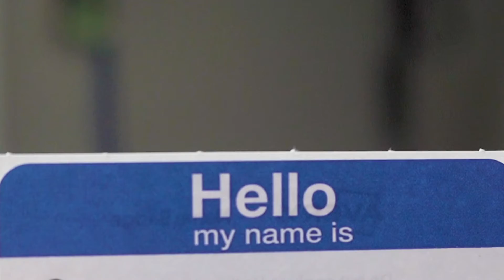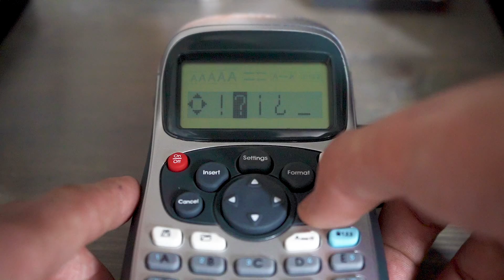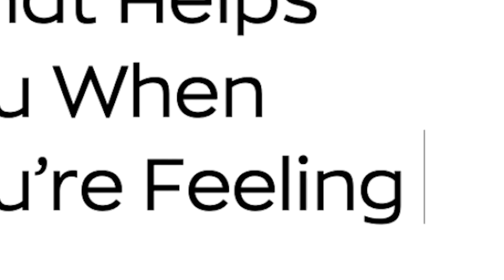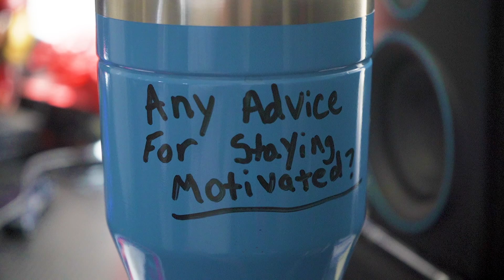Staying Motivated With Chris Ray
Welcome back to the next episode of Staying Motivated!
In this episode, I had the opportunity to talk with cinematographer Chris Ray!

Chris Ray resides in Southern California and has worked to be one of the most respected filmmakers in the skateboarding industry. His love of filming started with skateboarding but has continued to grow as he expands his experience into the rest of the film industry.
He has done a wide range of work with companies like DC Shoes, NFL Films, Ford, GoPro, ESPN, and many more. His film reel is diverse with action sports, lifestyle, music videos, commercials, and everything in between.